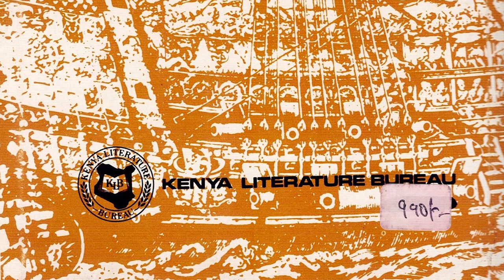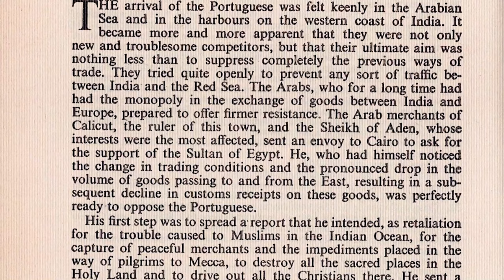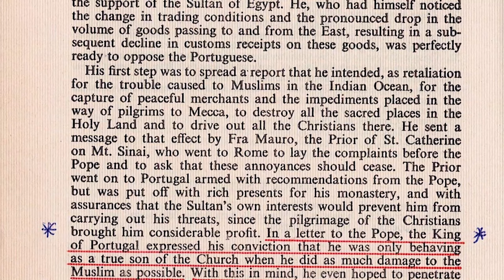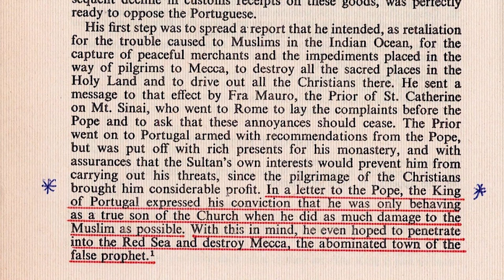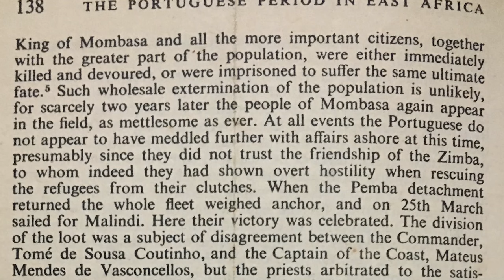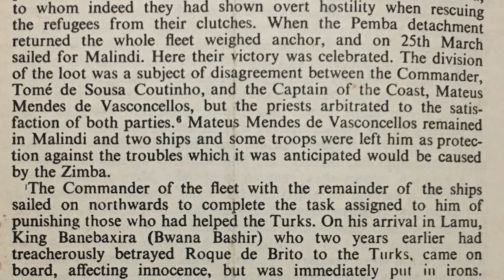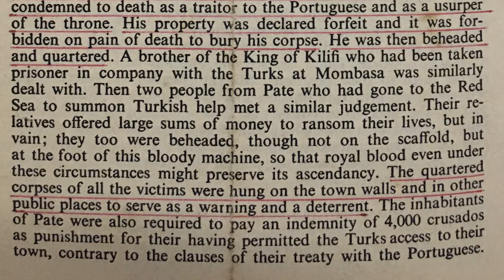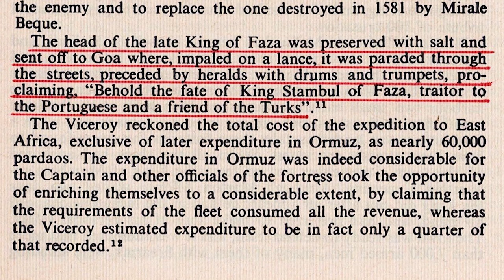Unyama wa Vasco da Gama na Kanisa Katholiki dhidi ya Waswahili.